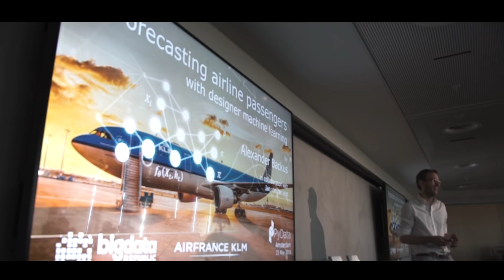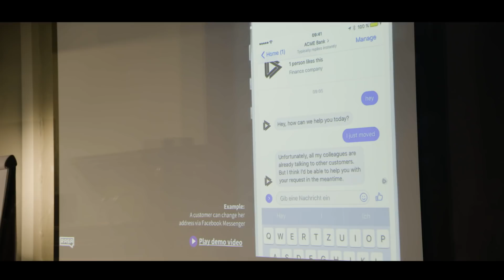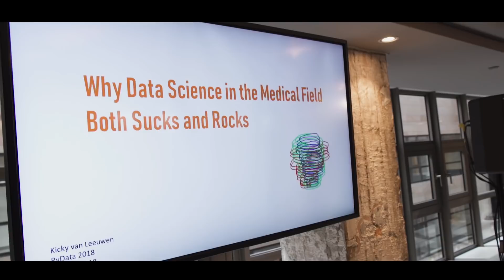PyData Amsterdam 2018